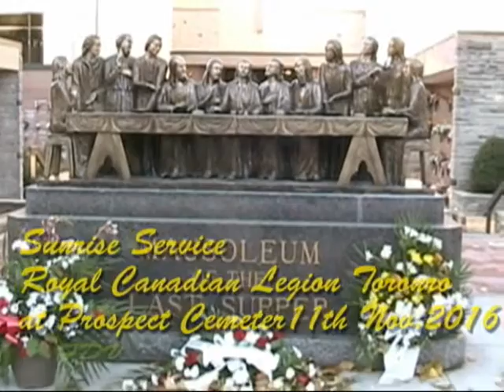Royal Canadian Legion Sunrice Service Nov.11th 2016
The royal Canadian Legion Sunrise service held at Prospect Cemetery Toronto Nove.11th 2016,St Paul the Appostle women Choir undet the direction ,and organist freddy fenech,were invited to sing during the sercice.the music was pre-recorded